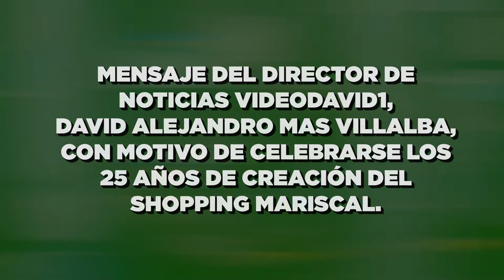Saludo Institucional al Shopping Mariscal en su 25° Aniversario